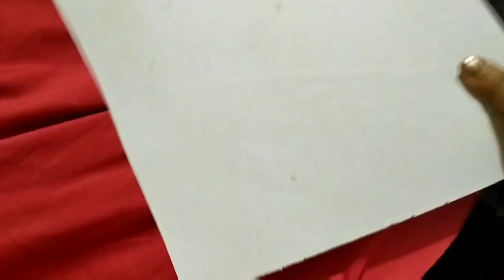DIY Beautiful Peacock Using Cotton | Cotton Art | Wall Decor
Today I am sharing with you a DIY  beautiful peacock using cotton. It's a cotton art.

Material required :

1. Cotton
2. Cardboard
3. Velvet Cloth
4. Acrylic Colour
5. Decorative Material

So guys 👫👬👭 if this video helpful to you then please like,  share and subscribe the video and also press bell icon  to get the alert 🚨 for my upcoming videos with new topics.